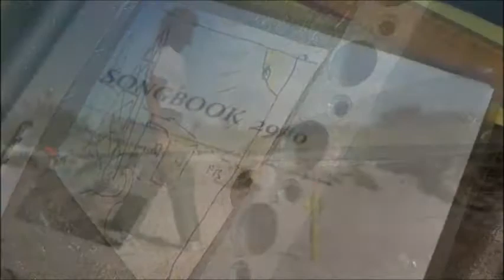SIXTIEZ #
SIXTIEZ #  is a /part I/part II/ music vid presenting a recording
/7 4 2018/ with a coincidentially SIXT guitar of six songs I wrote in my own style of writing 6 songz.
It's a lot like it. #
music and lyrics  frederick barendse c 2011/17/18